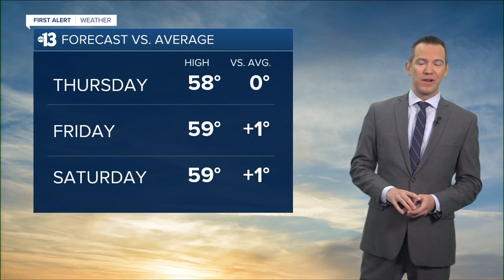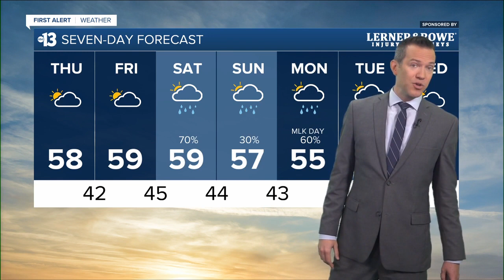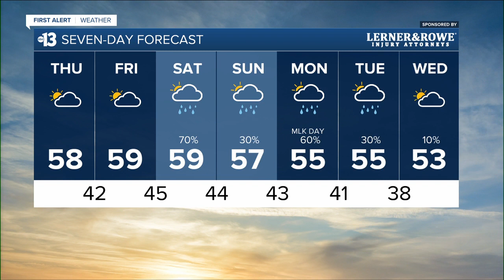13 First Alert Las Vegas morning forecast | January 12, 2023